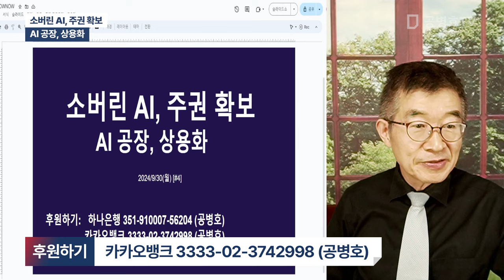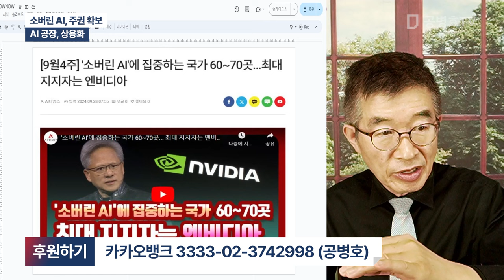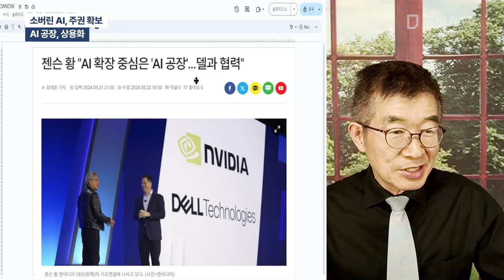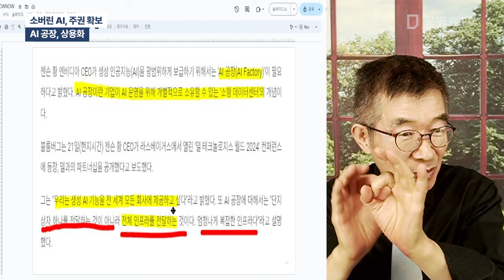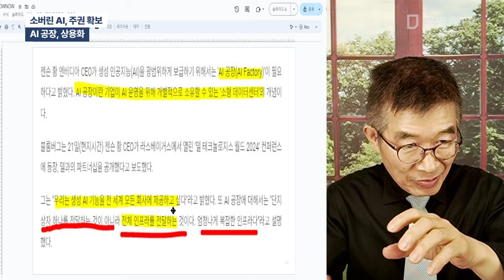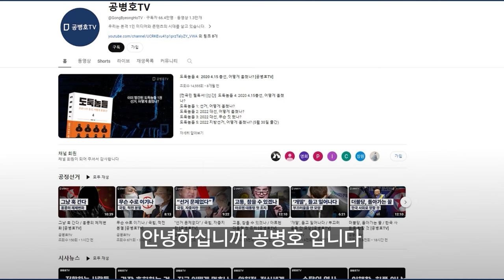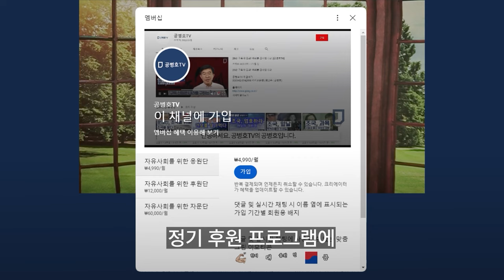소버린 AI, 주권 확보 / AI 공장, 상용화 [공병호TV]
Bitcoin : 3MTW849AkP2ftLeSK2teZHMmzLu7Z83s9U